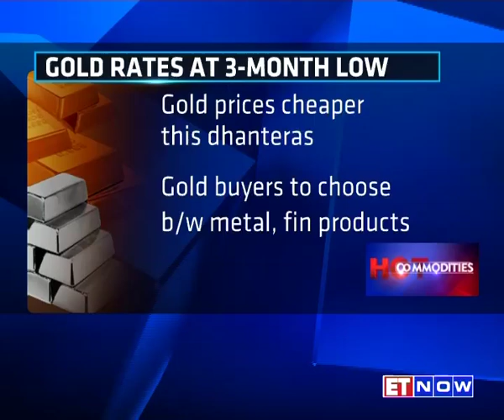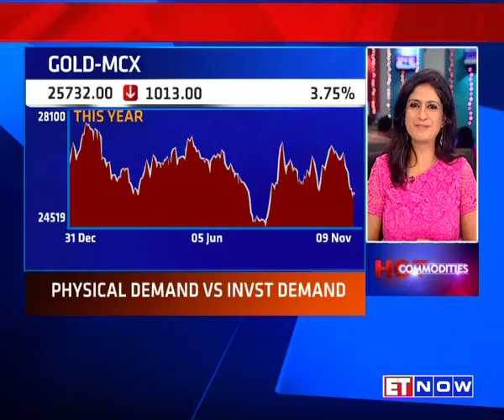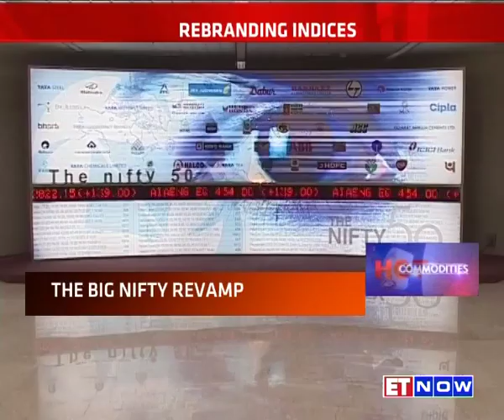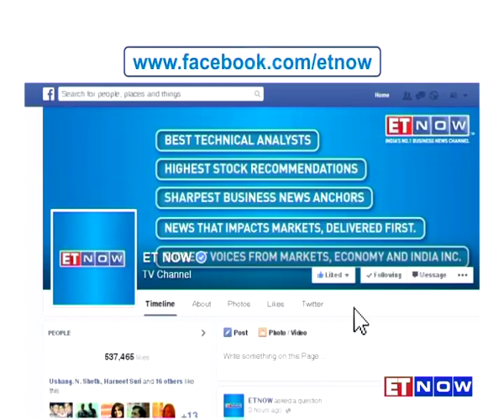Hot Commodities – Buying Patterns Within India | Dhanteras Special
On the occasion of Dhanteras, ET NOW’s Manisha Gupta discusses various buying patterns within India with Rajiv Popley - Director of Popley & Sons, RK Sharma - Chief Operating Officer of PC Jewellers and TS Kalyanaraman - CMD of Kalyan Jewellers, in this special edition of Hot Commodities. Tune in to the full show here.